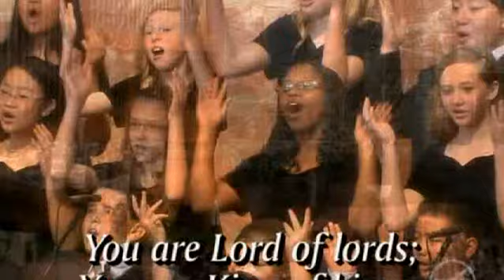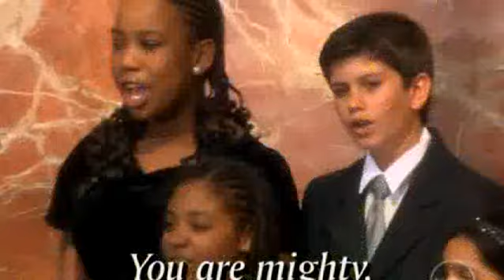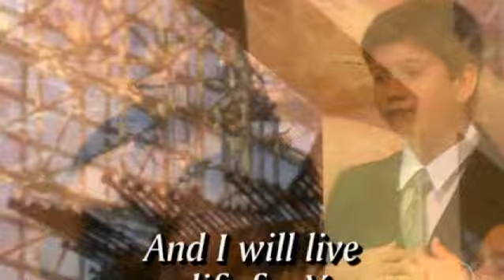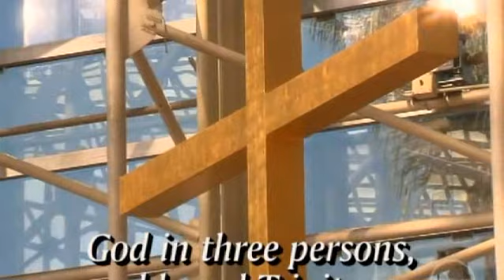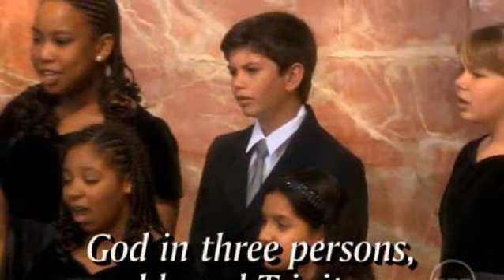You Are Holy - Beth Groombridge